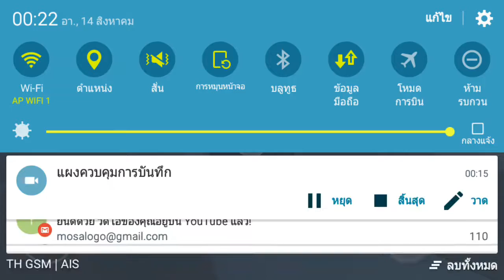มาเล่นกมROBLOXกัน#1